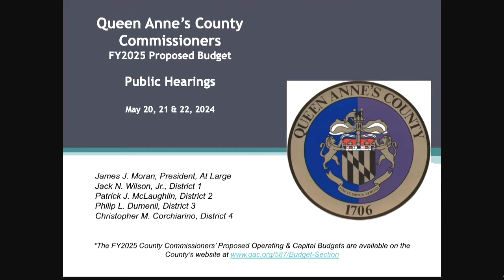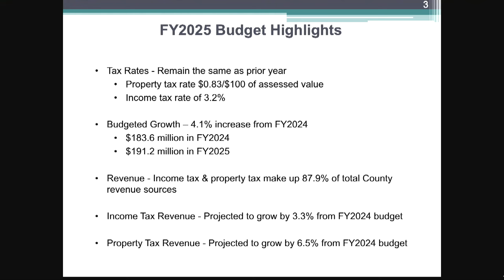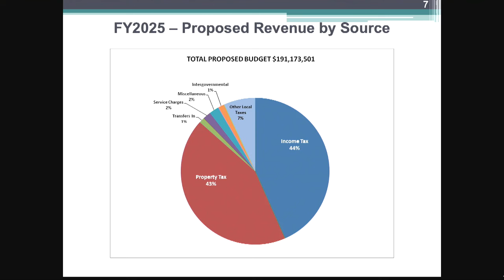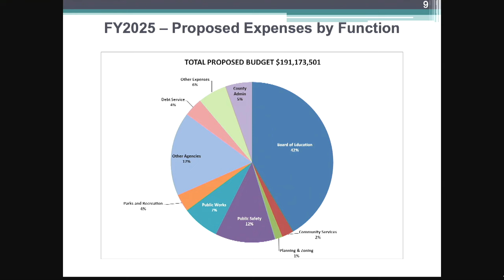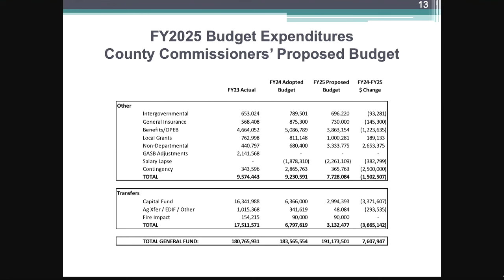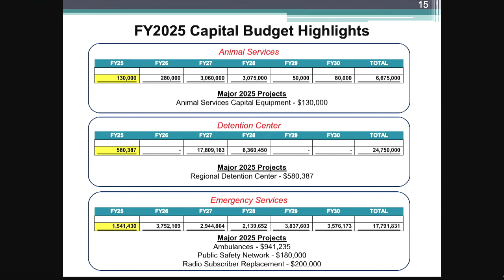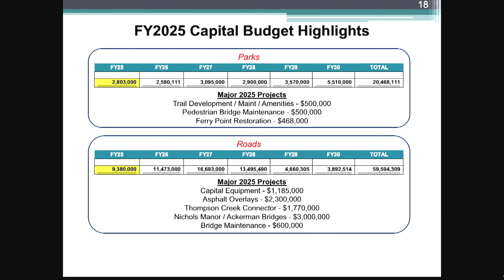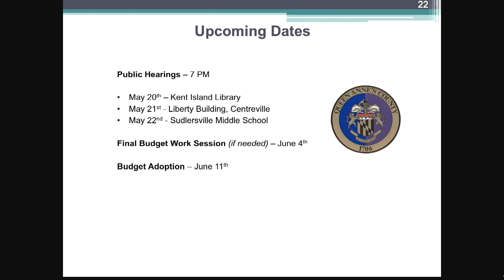FY 2025 Budget Hearing No. 3 - Sudlersville, MD